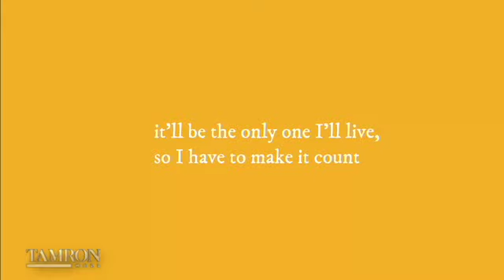This Woman Is Living with Bipolar Disorder & Thriving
Hiba Azeem is a 21-year-old Pakistani-American college student who is not letting her bipolar disorder diagnosis define her. She stopped by “Tamron Hall” to talk about documenting her mental health journey and more.